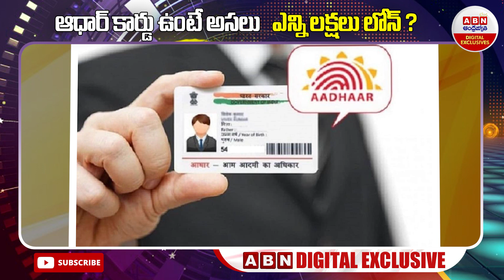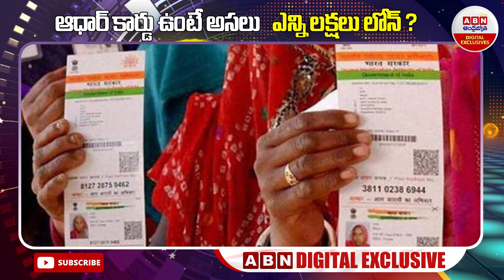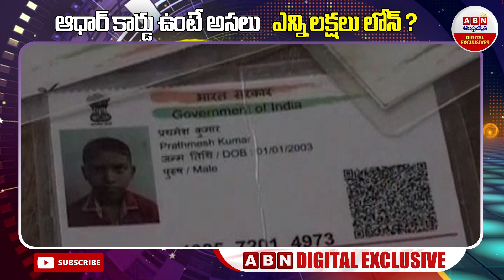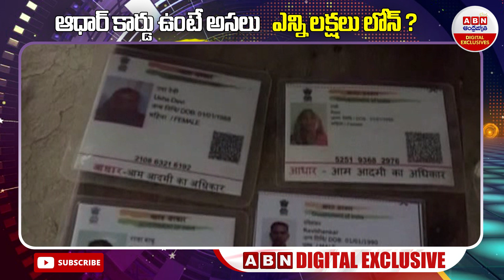ఆధార్ కార్డు ఉంటే అసలు ఎన్ని లక్షలు లోన్ ? || ABN Digital